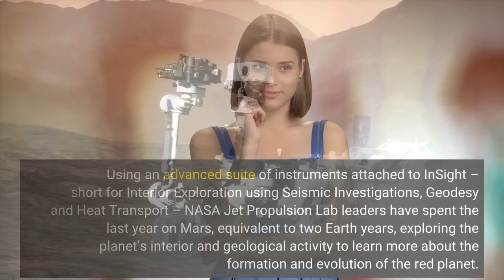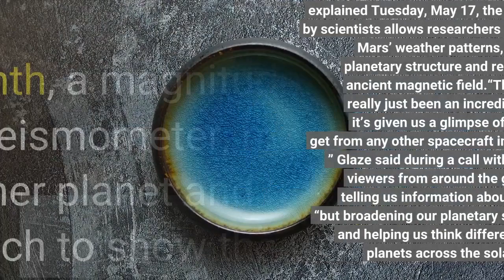NASA’s InSight rover nears end of scientific life but the work is just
Since landing on Mars in late 2018, NASA’s InSight Mars lander has paved the way for groundbreaking discoveries that will be studied for decades, according to a team of researchers heading the interplanetary expedition. But the rover is gradually losing power, forcing scientists to prepare for the sunset of their mission sometime this summer. Using an advanced suite of instruments attached to InSight – short for Interior Exploration using Seismic Investigations, Geodesy and Heat Transport – NASA Jet Propulsion Lab leaders have spent the last year on Mars, equivalent to two Earth years, exploring the planet’s interior and geological activity to learn more about the formation and evolution of the red planet. By December of this year, however, InSight is expected to have witnessed the last of the more than 1, 300 marsquakes — the name for earthquakes on Mars — that have been detected during its 1, 200 days on Martian soil. Thankfully, Lori Glaze, director of NASA’s Planetary Science Division at NASA Headquarters in Washington, explained Tuesday, May 17, the data already collected by scientists allows researchers to accurately measure Mars’ weather patterns, the composition of its planetary structure and remnants of the planet’s ancient magnetic field.“The InSight mission has really just been an incredible mission for us and it’s given us a glimpse of Mars that we couldn’t get from any other spacecraft in our NASA Mars fleet, ” Glaze said during a call with her peers, media and viewers from around the globe.“And it’s not just telling us information about Mars, ” Glaze added, “but broadening our planetary science understanding and helping us think differently about other rocky planets across the solar system and beyond. ”Just this month, a magnitude 5 marsquake rocked the InSight Rover’s seismometer, marking the largest quake ever observed on another planet and highlighting the Red Planet still has much to show the team of observers. Unfortunately, the large quake comes as Mars enters winter, a time when there’s more dust in the air and reduced hours of available sunlight, according to researchers, which poses a problem for two seven-feet wide solar panels that are tasked with powering the rover. When InSight first landed on Martian soil the rover had the ability to power a conventional home oven for 100 minutes, InSight deputy project manager Kathya Zamora Garcia analogized Tuesday.“Nowadays, we could probably run that approximately 10 minutes max, ” Zamora Garcia said. “So that’ll give you a good understanding of how much energy has decreased. ”Thanks to a collective of genius minds at JPL, however, team leaders have repeatedly found ways to lift the weight of the Martian world off of the solar panels by using a robotic arm to tilt the device — allowing the seismometer to continue making inaugural discoveries.